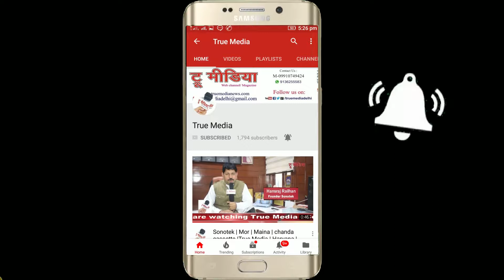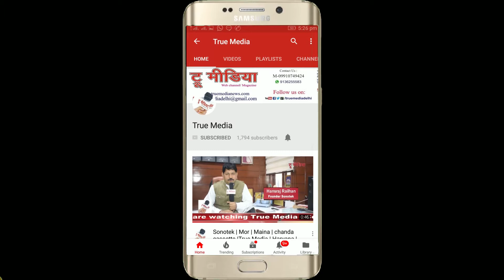Mujeeb Qasmi | Karvane-sher-o-adab-al-hind | Mushaira | Ghalib Academy | True Media